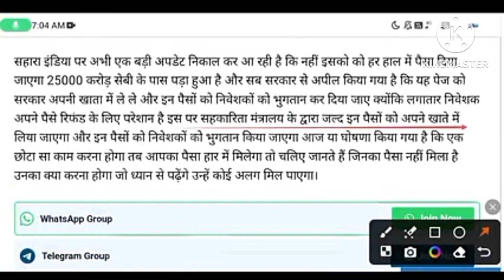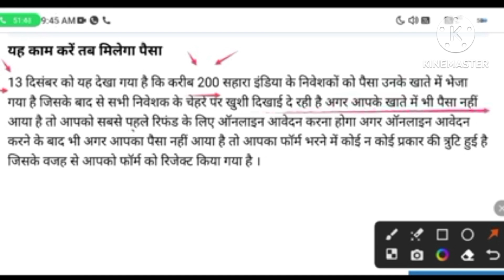सहारा की नई अपडेट#राज्यसभा में फिर उठा सवाल सहारा का#भुगतान प्रक्रिया#full info.